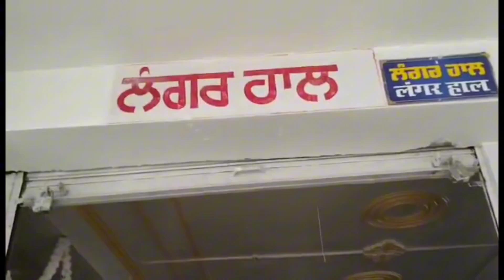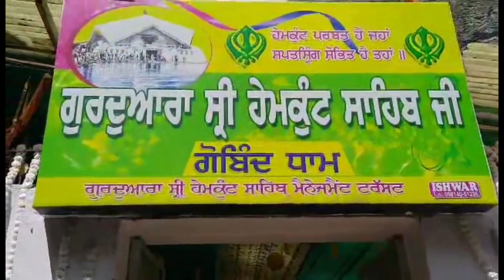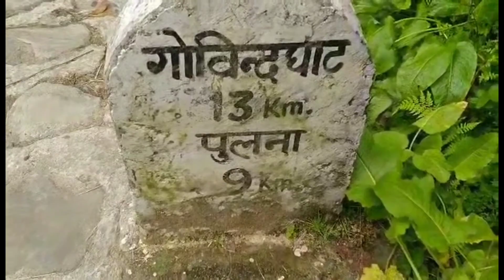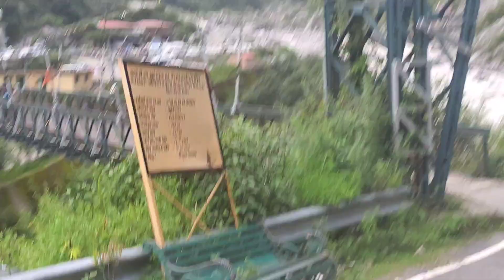Yatra Shri Hemkund Sahib-ਗੋਬਿੰਦ ਘਾਟ ਨੂੰ ਜਾਂਦੇ ਸਮੇਂ ਘੋੜੇ ਨੇ ਕਾਰ ਨੂੰ ਟੱਕਰ ਮਾਰ ਦਿੱਤੀ 😱💥PART 5- 27/08/23